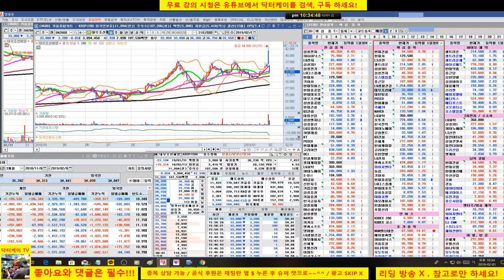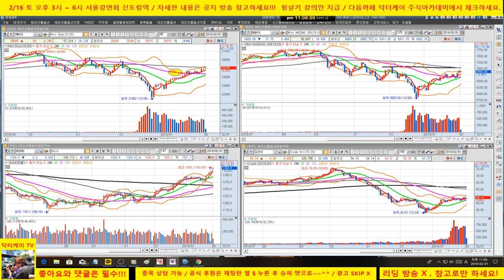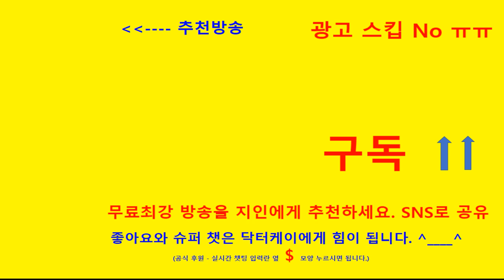= 닥터케이 주식아카데미 =분봉매매 강의/190201/크루드오일 실전매매로 일당 이십만원 벌기/4연승중/직장인들을 위한 주식방송